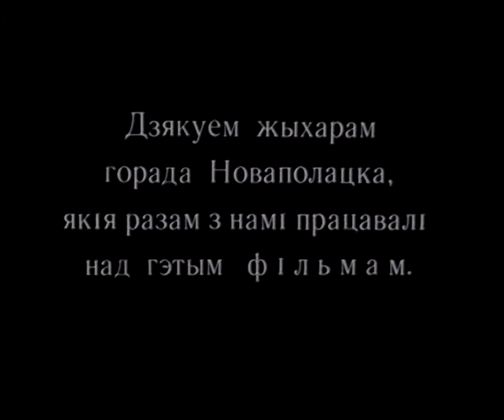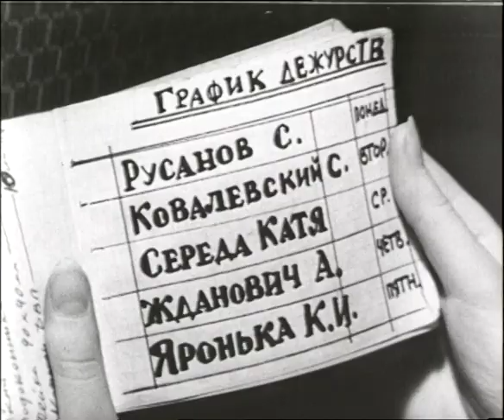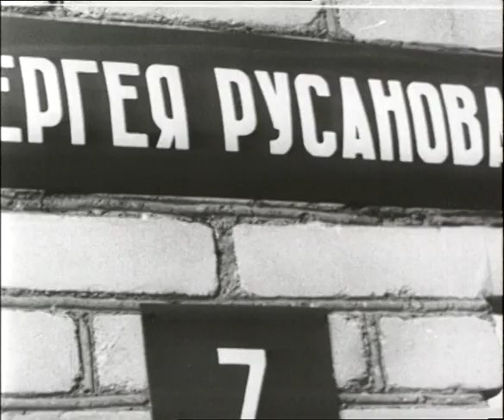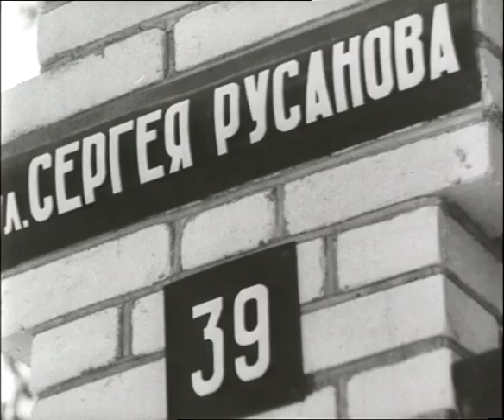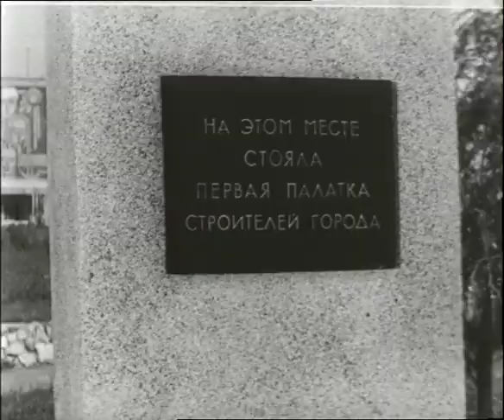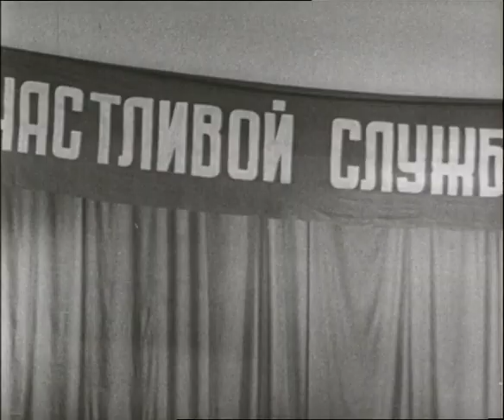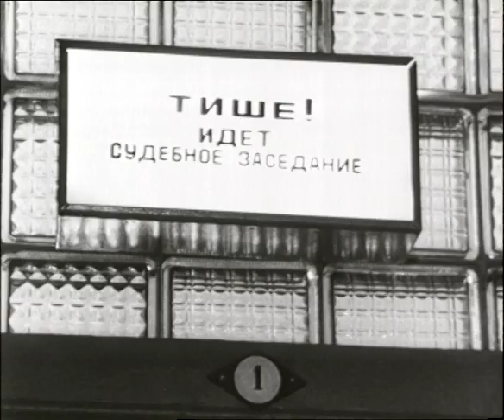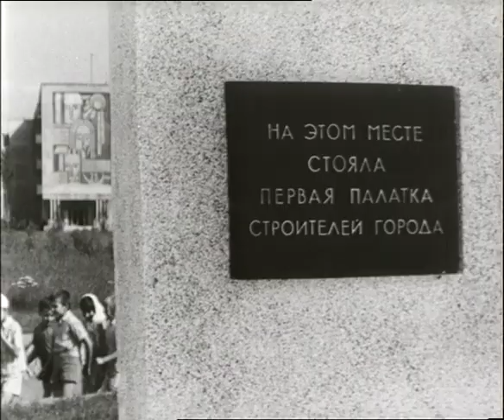СОВЕТСКИЙ ПАТРИОТИЧЕСКИЙ ФИЛЬМ / УЛИЦА БЕЗ КОНЦА / (1972) / KINODRAMA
Сразу после выпускного вечера Оля Русакова приезжает в тот город, где работал и трагически погиб ее отец. Много лет назад он мечтал построить город, а теперь она идет по улице, носящей его имя, улице без конца. Познакомившись с друзьями отца, Ольга как бы заново узнает его. Они рассказывают девушке, как ее отец хотел увидеть на месте палаточного городка большие дома и широкие улицы. Как он умел дружить и любить и как тосковал об Ольге, когда расстался с женой, не согласившейся поехать с ним.